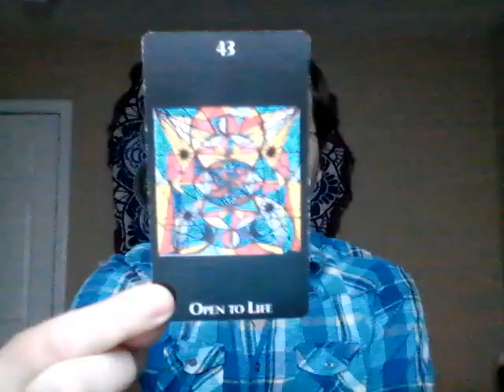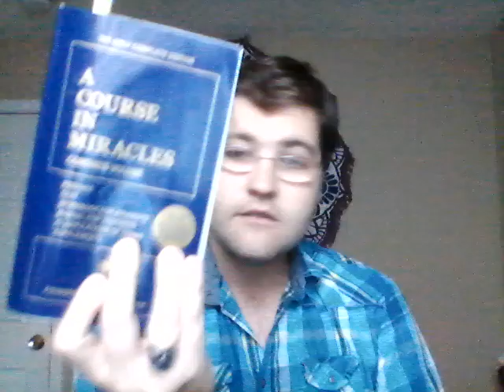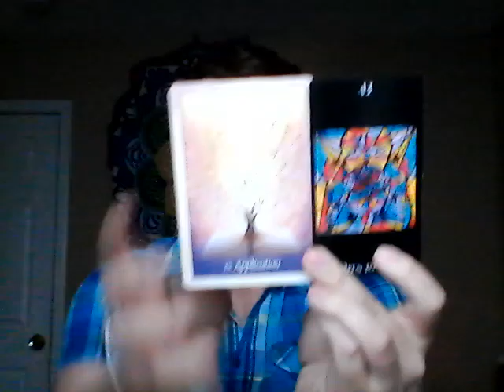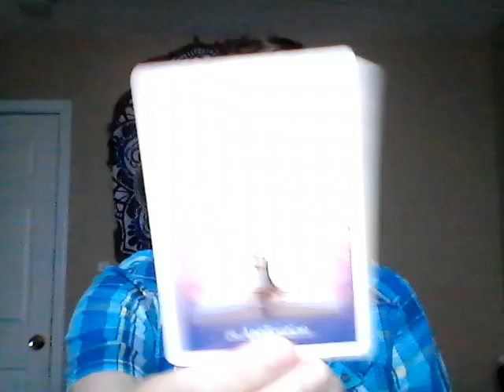December Newsletter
this is our December newsletter talking about the energy of December. This month is all about New Birth and stepping into the truth of who you are. we must let go of our old beliefs from all areas of life emotional spiritual physical and mental to step into the vastness that we are